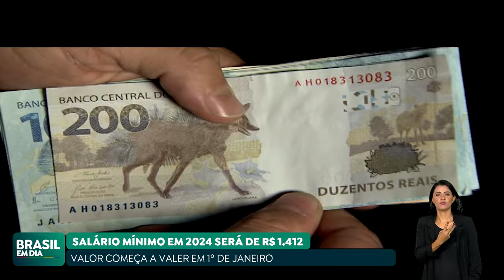GOVERNO CONFIRMA QUE SALÁRIO MÍNIMO SERÁ DE R$ 1.412 À PARTIR DE 1º DE JANEIRO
O governo federal confirmou que o salário mínimo será de R$ 1.412 a partir de primeiro de janeiro. O valor representa uma alta de 6,8% em relação ao atual, que é de R$ 1.320. Com o aumento, o Governo Federal reitera a política de valorização do salário mínimo como estratégia central para a redução da desigualdade, garantindo crescimento com inclusão social. O novo valor entra em vigor em 1º de janeiro e será pago a trabalhadores, aposentados, pensionistas e pessoas que recebem benefícios de auxílio-doença ou de prestação continuada.